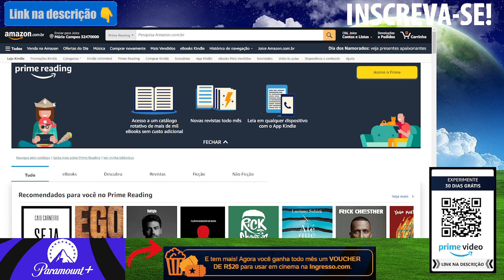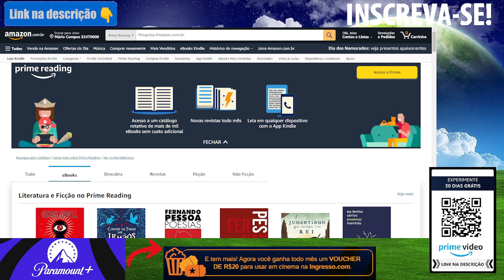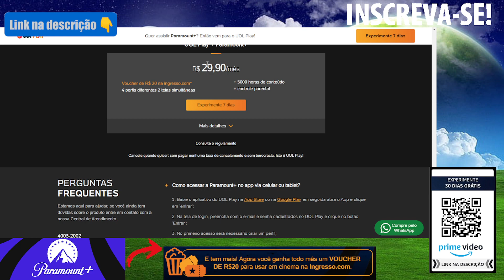COMO ASSINAR KINDLE UNLIMITED GRATIS - Como Ter Kindle Unlimited Gratis (Kindle no Celular)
🎁 KINDLE UNLIMITED 30 dias Gratis

🕒🕒 SESSÕES 🕒🕒
00:00 Streaming
02:00 Assunto Principal
03:50 Dica Surpresa

AVISO!